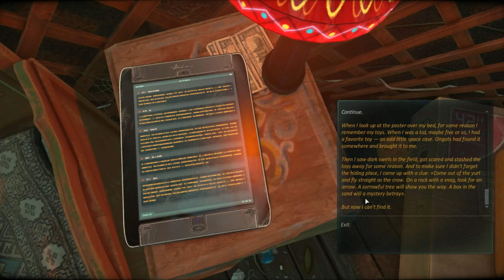Cradle 3 :: TOY BRAIN :: Gameplay Walkthrough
Flying Cafe For Semi-Animals brings us Cradle! It starts out as a bit of mystery, but suddenly twists with some awesome mini-games! I love the way the lore is presented, and of course, I love good story about robots and A.I.